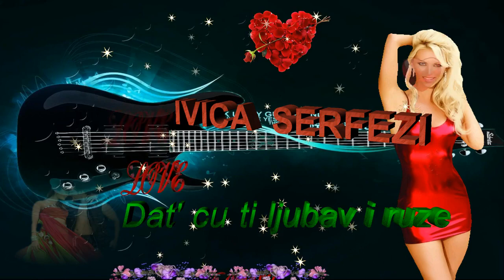IVICA SERFEZI Dat'cu ti ljubav i ruze